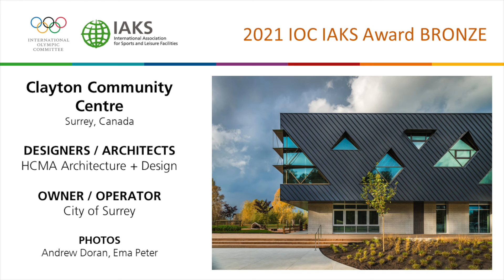Clayton Community Centre, IOC IAKS Award Bronze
Winner of a Bronze Medal: IOC IPC IAKS 2021 Architecture Prizes for exemplary sports, leisure and recreational facilities